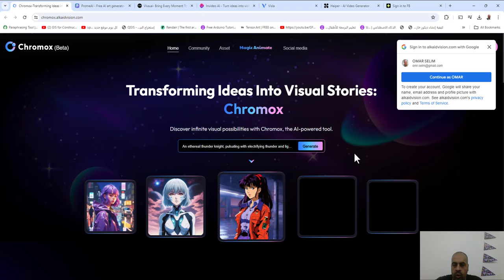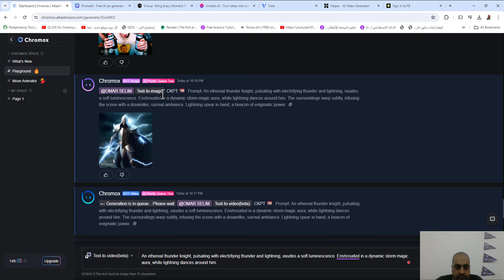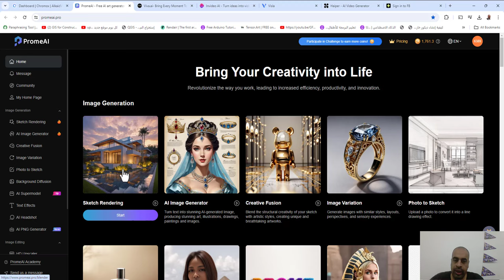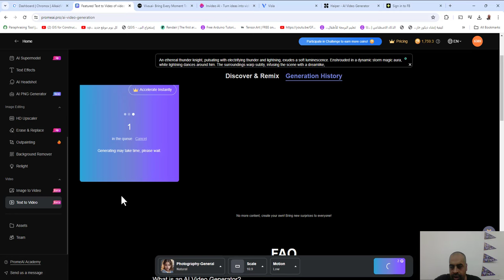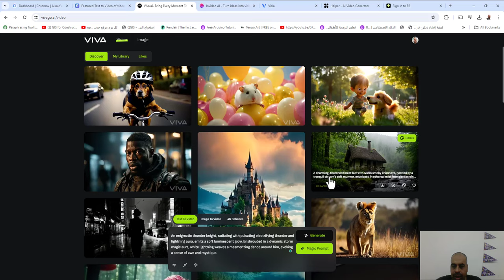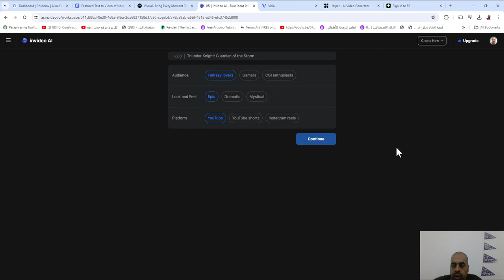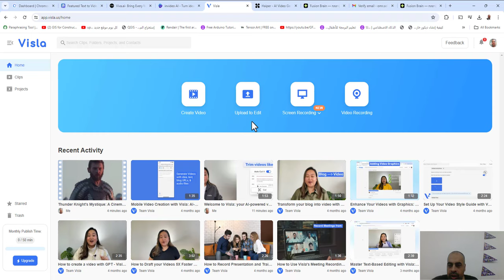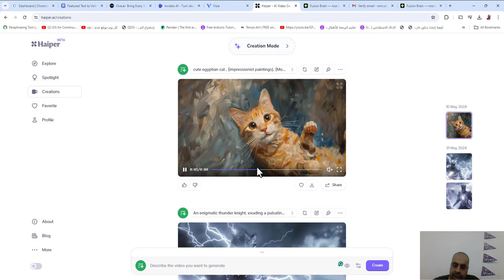جميع المواقع الخرافية🔥 لإنشاء فيديوهات باستخدام الذكاء الاصطناعي 🤯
❤️ روابط التواصل
✅ انستجرام